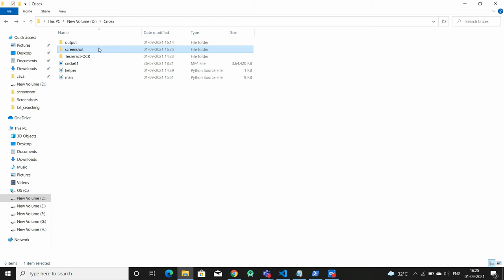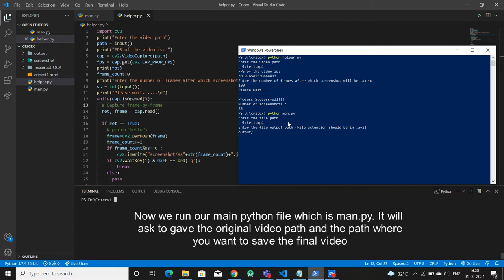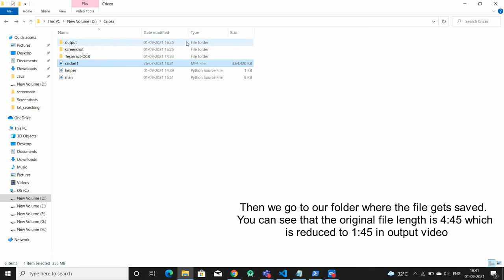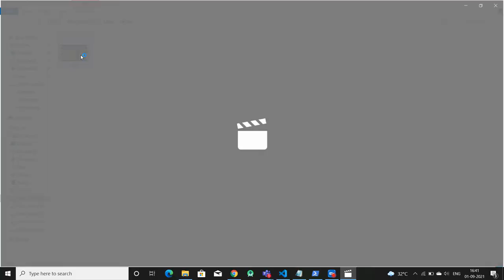Cricex : Cricket match highlight extractor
This is a cricket match highlight extractor which is made using Python.